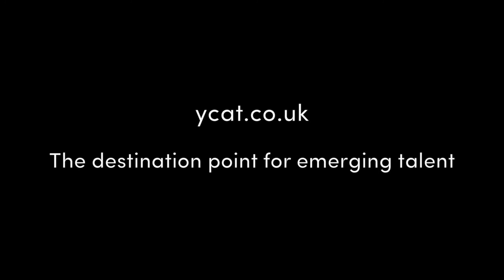What is the key role of an artist manager?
Seminar 1: Do I need an agent?

Jonathan Groves, Gaetan Le Divelec and Kathryn Enticott join Alasdair Tait discussing key issues in artist management.

Camera and Sound: Apple and Biscuit Recordings